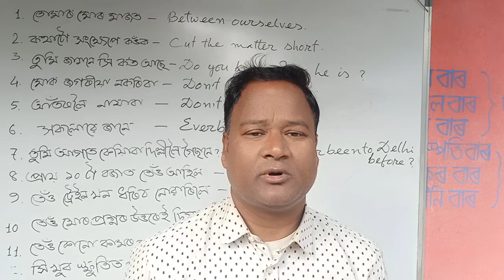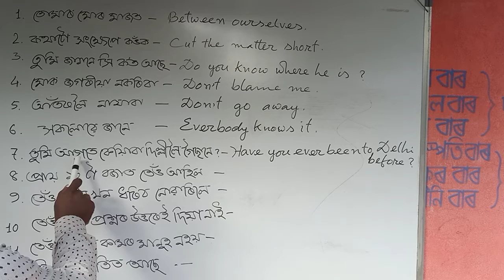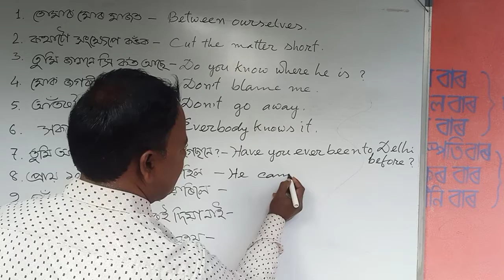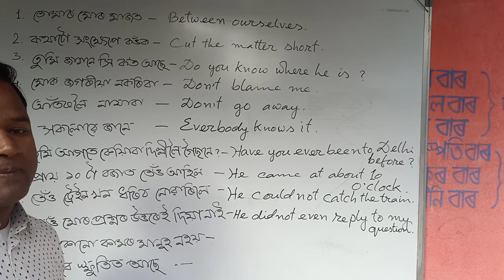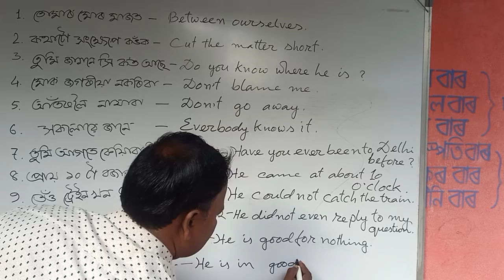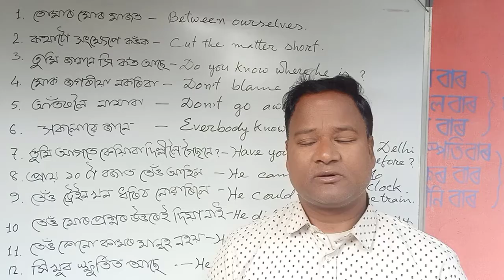Daily Use English conversation part 57